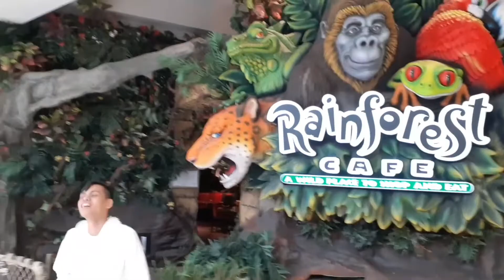couple life vlog today/ cute couple vlog / gay couple / real gay couple vlog | Dreydon | SHOPPING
[BL] Gay Couple Dreydon | FILAM | Filipino American Couple | Former LDR Couple | married gay couple Drey and Brandon are in the Mall of America Shopping. Drey LOVES malls especially Super Malls. He was so excited to come to the Biggest Mall in the United States.
Dreydon: Drey & Brandon we are an LGBTQ married couple living in the United States. We're a former LDR - K1 Visa couple with a 15 year age gap. Filipino-American gay (same-sex) couple; YouTube channel personality (content creators). Drey and Brandon have been dating since 2018, and were married 11/22/2021. YouTube channel Dreydon. YouTube Personality and content creator. ℹ & 🔗 BELOW ⬇️